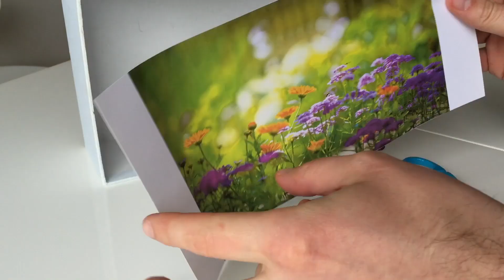Top 5 DIY Kids Activities with Magnets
5 best Kids Activities with Magnets you can do at home. These fun play ideas to help to understand magnetic attractions.